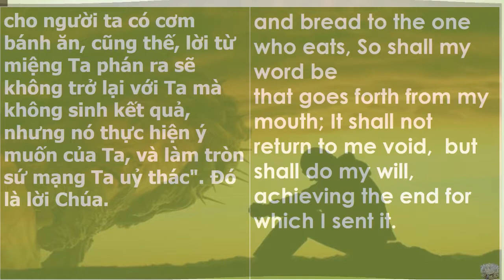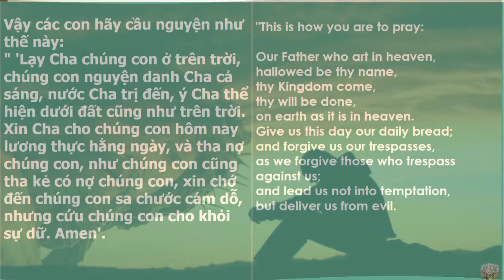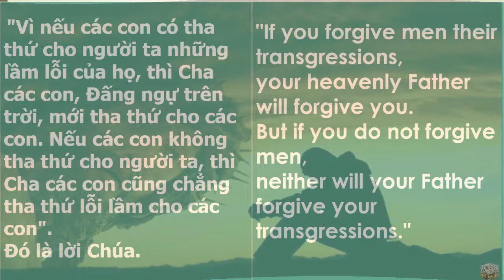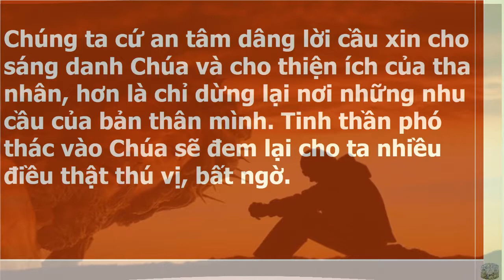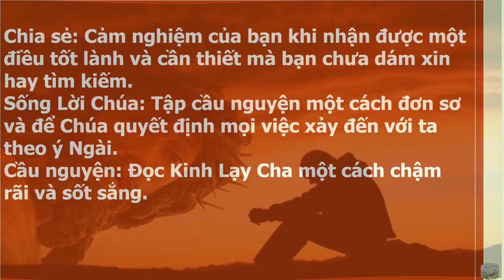5 Phút Với Phúc Âm: Song Ngữ Anh-Việt- Hãy Cầu nguyện Theo Kinh Lạy Cha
Hãy Cầu nguyện Theo Kinh Lạy Cha
5 Phút Với Phúc Â Song Ngữ  Anh-Việt- Hãy Cầu nguyện Theo Kinh Lạy Cha
Lời Chúa NgàySong Ngữ  Anh-Việt- Hãy Cầu nguyện Theo Kinh Lạy Cha
Học Tiếng Việt Qua  Phúc Âm Ngày 20/02/2018 -Song Ngữ  Anh-Việt

Learn Vietnamese 5 Minutes per Day via Daily Bible
 This Channel Live Longer